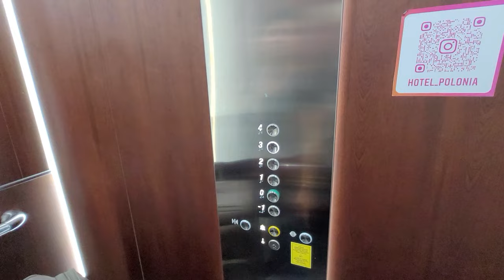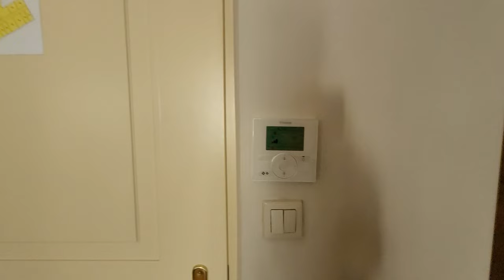СТАРИННЫЙ ОТЕЛЬ КРАКОВА/POLONIA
Всем привет!
Вот мы уже и центре Кракова, ищем наш новый отель, и вы с нами!
Сразу сразу, круто, хоть и всего лишь троечка, поверьте, вы удивитесь.
Видео, которые можно посмотреть:
Вкусно поели на вокзале Кракова, шведский стол: